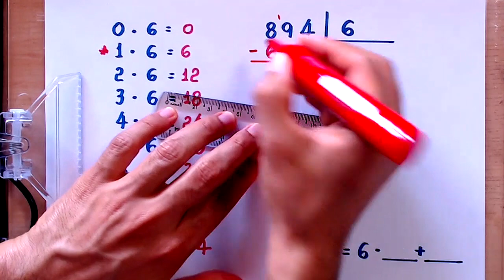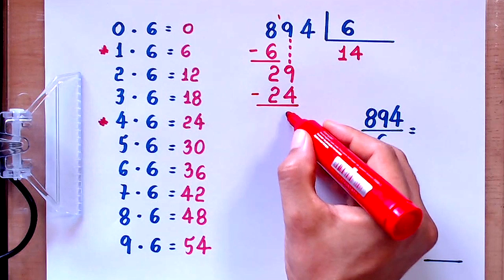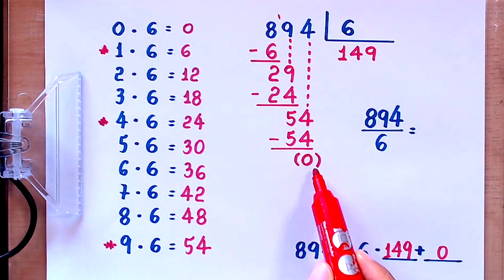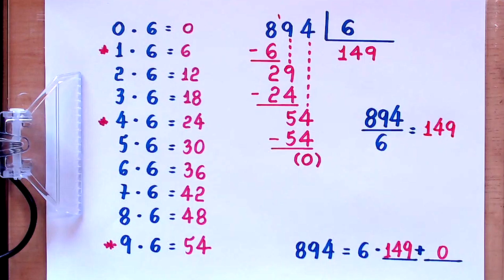DIVISÃO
CÂMERAS

MICROFONES